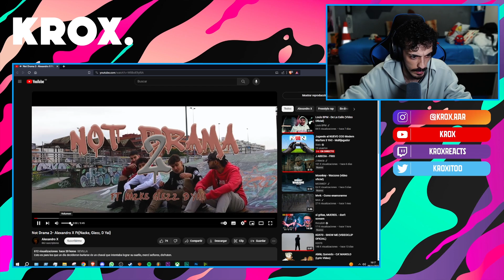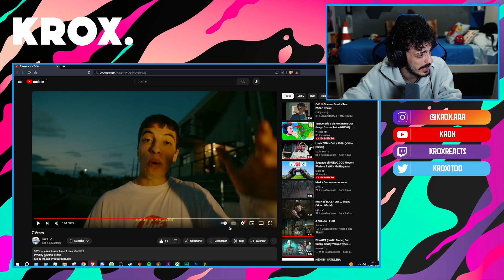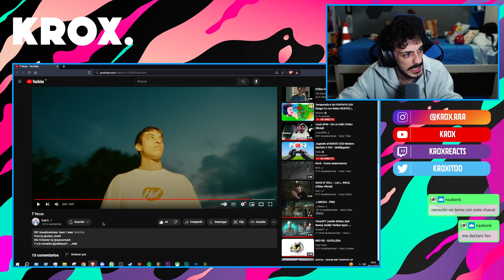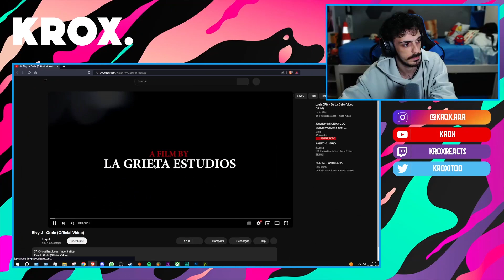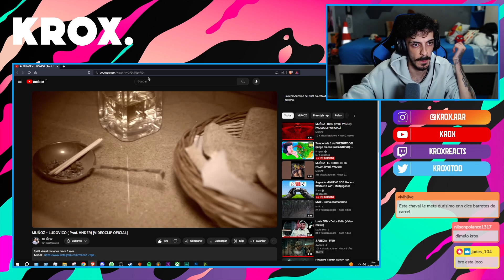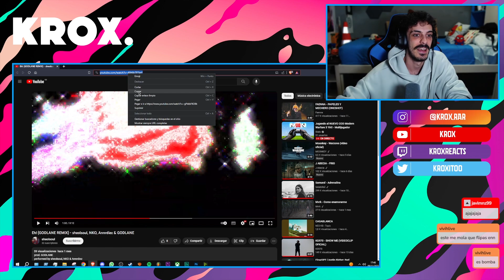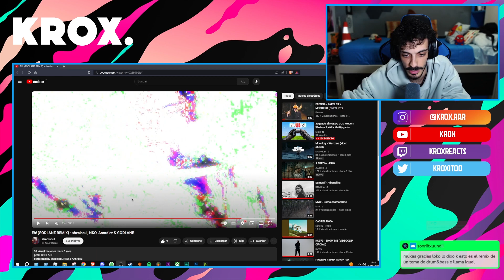REACCIONANDO A VUESTRAS CANCIONES #20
MI CANCIÓN

MI PC:

Caja: Cooler Master MasterBox Q300P
Refrigeración: NZXT Kraken X52 240mm
Procesador: Intel Core i7-9700k
RAM: Corsair Vengeance LPX DDR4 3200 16GB
PLACA: Asus Prime B365M-A
FUENTE: Corsair RM850X V2 850W 80 Plus Gold Modular
GPU: MSI GeForce RTX 2060 Ventus OC 6GB